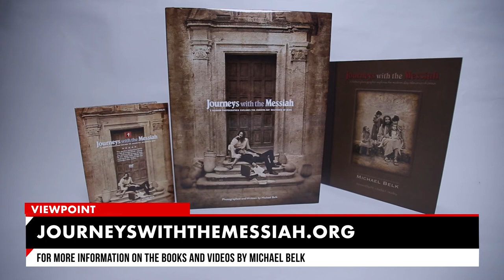Michael Belk: Journeys with the Messiah - Viewpoint with Bob Placie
Michael Belk returns to continue talking about his spiritual journey leading to his most recent project.